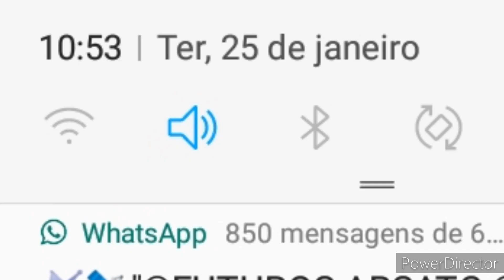COMO FAZER SATÉLITE SEM INTERNET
nesse video mostro como e pisivel de fazer satelite sem internet app no cell etc e bem mais facil que muitis pensao em caso de emergencia a iluminacao ea primeira em entrar em colapso ela e a internet tambem voce estando em um posto avançado onde nao tenha cominicacao nem via radio a melhir opcao entao ficou o satelite depois disso somente sinal de fumaça entao como voce é um radioamador ja sabe mais ou menos de onde vem o satelite horario fique com sua antena ja apontada para o local que voce sabe que ele vai passar deixe no rx baixo poupar bateria e ai sim quando escutar um sinal portadora do satelite se fazer presente infirmar localizacao ponto de referencia ok